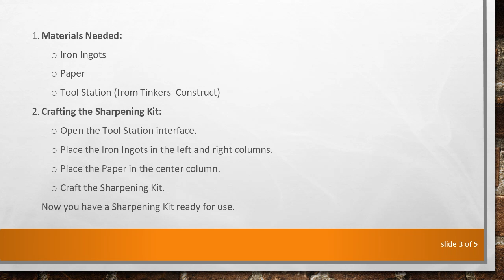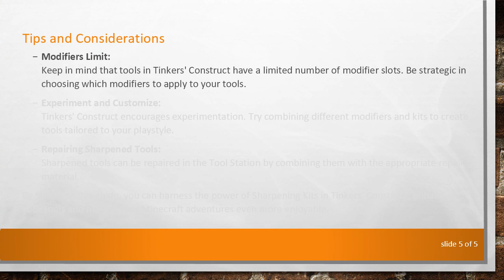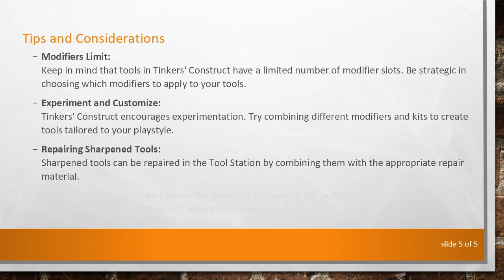A Guide to Using Sharpening Kits in Minecraft Tinkers' Construct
Learn how to enhance your tools with Sharpening Kits in Minecraft Tinkers' Construct. This comprehensive guide provides step-by-step instructions for optimizing your gear and improving your gameplay experience. Explore the world of sharpening kits and take your tool customization to the next level.

Minecraft's Tinkers' Construct mod introduces a myriad of possibilities for tool customization, allowing players to enhance their tools in various ways. One powerful feature is the use of Sharpening Kits, which can significantly boost the effectiveness of your weapons and tools. In this guide, we'll walk you through the process of using Sharpening Kits to optimize your gear and improve your overall gameplay.

What are Sharpening Kits?

Sharpening Kits are items in Tinkers' Construct that can be used to increase the tool's Mining Level and attack damage. By applying a Sharpening Kit to your tool, you can mine higher-tier materials and deal more damage to mobs and other players. This makes them a valuable asset for players looking to advance in the game and tackle tougher challenges.

How to Obtain Sharpening Kits

Before you can use Sharpening Kits, you need to acquire them. Here's a simple way to obtain Sharpening Kits in Tinkers' Construct:

Materials Needed:

Iron Ingots

Paper

Tool Station (from Tinkers' Construct)

Crafting the Sharpening Kit:

Open the Tool Station interface.

Place the Iron Ingots in the left and right columns.

Place the Paper in the center column.

Craft the Sharpening Kit.

Now you have a Sharpening Kit ready for use.

Applying Sharpening Kits

Once you have the Sharpening Kit crafted, it's time to apply it to your tool. Follow these steps:

Open the Tool Station:

Right-click on the Tool Station to open its interface.

Place Your Tool:

Put the tool you want to enhance into the left slot of the Tool Station.

Insert the Sharpening Kit:

Place the Sharpening Kit in the slot provided for modifiers.

Apply the Modification:

Click on the tool to apply the Sharpening Kit as a modifier.

Congratulations! Your tool is now sharpened and ready for improved performance.

Tips and Considerations

Modifiers Limit:
Keep in mind that tools in Tinkers' Construct have a limited number of modifier slots. Be strategic in choosing which modifiers to apply to your tools.

Experiment and Customize:
Tinkers' Construct encourages experimentation. Try combining different modifiers and kits to create tools tailored to your playstyle.

Repairing Sharpened Tools:
Sharpened tools can be repaired in the Tool Station by combining them with the appropriate repair material.

By following this guide, you can harness the power of Sharpening Kits in Tinkers' Construct, enhancing your tools and making your Minecraft adventures even more enjoyable.